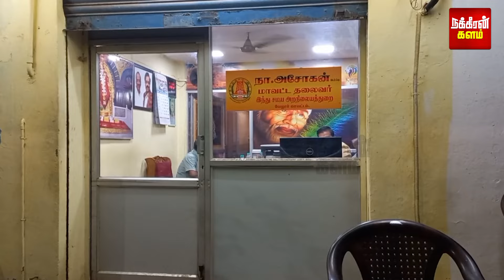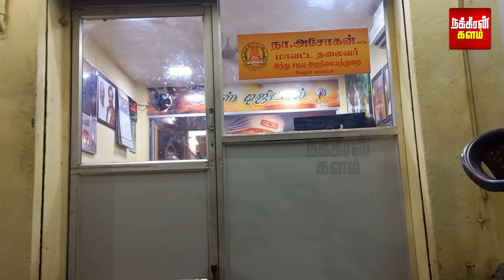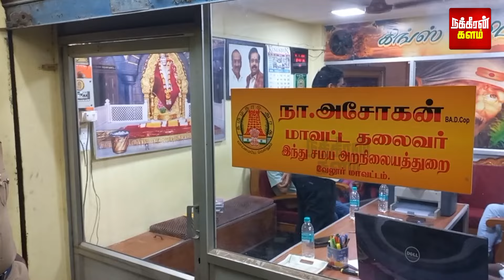பிரிண்டிங் பிரஸ்சில் நடந்தது என்ன? குறிவைக்கப்படும் புள்ளிகள்? வெறும் கையுடன் திரும்பிய அதிகாரிகள்!